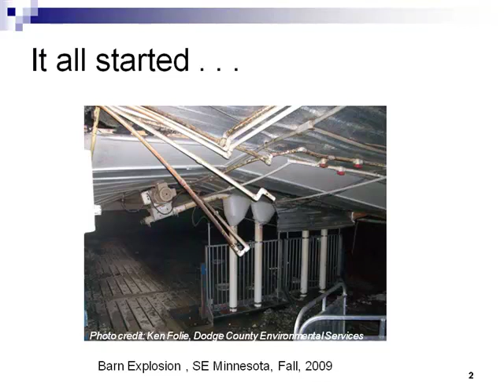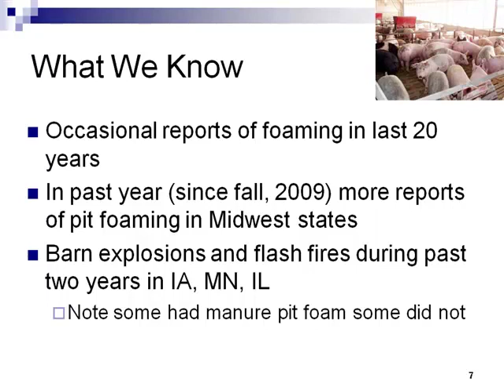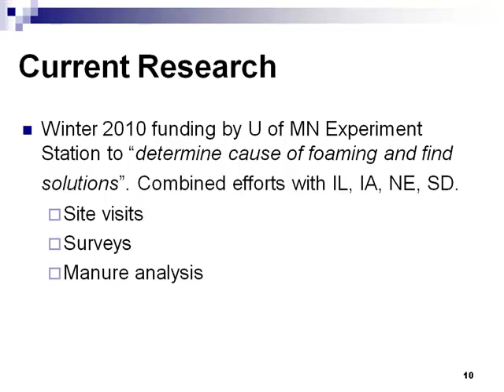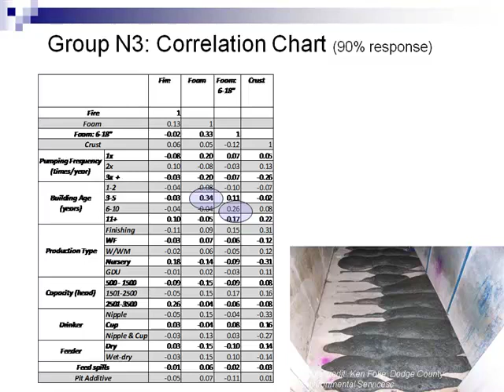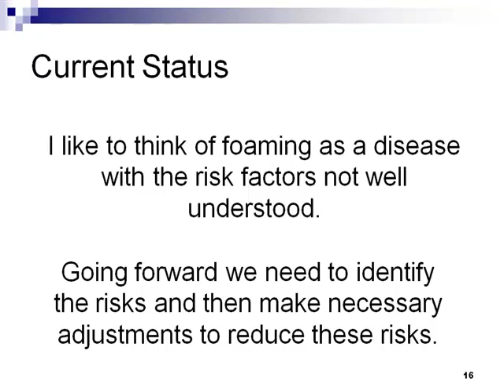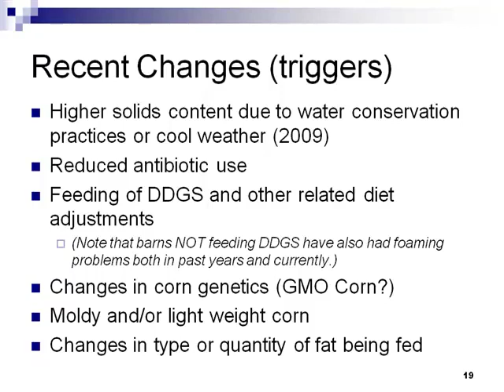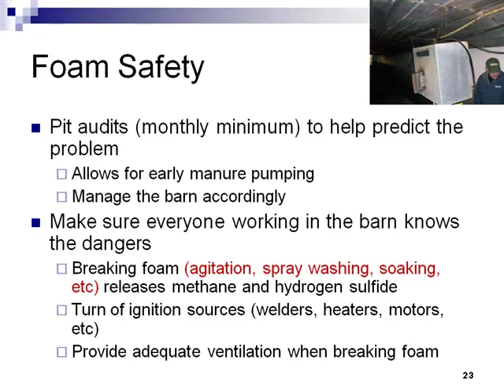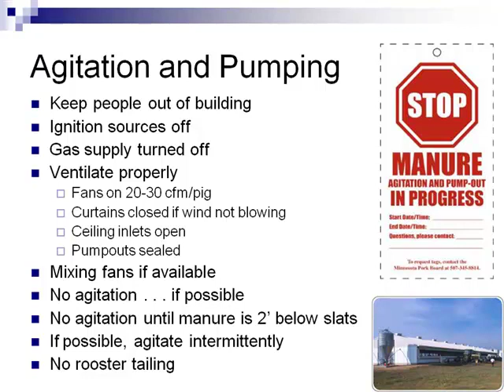David Schmidt - Pit Foaming: What Have We Learned?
Pit Foaming: What Have We Learned? - David Schmidt, Department of Bioproducts and Biosystems Engineering, University of Minnesota, from the 2011 Minnesota Pork Congress, January 19-20, 2011, Minneapolis, MN, USA.